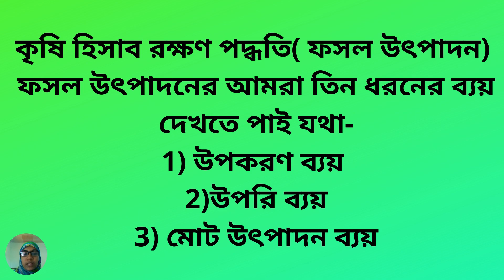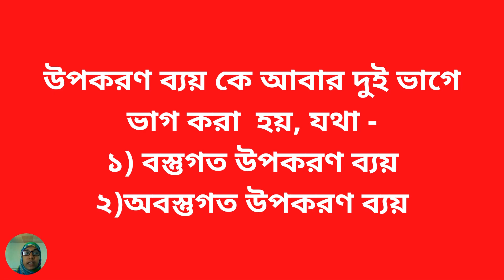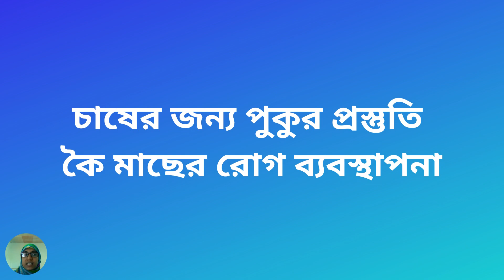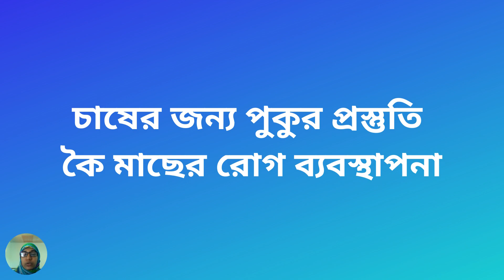৭ম শ্রেণি কৃষি শিক্ষা ৫ম অধ্যায় লেকচার-৪ | কৃষিজ উৎপাদন | Class 7 Agriculture Chapter 5 Lecture-4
৭ম শ্রেণি কৃষি শিক্ষা ৫ম অধ্যায় লেকচার-৪ | কৃষিজ উৎপাদন | Class 7 Agriculture Chapter 5 Lecture-4